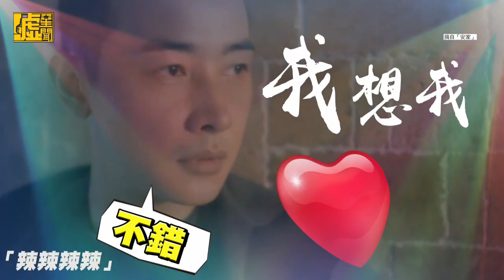安家／同居擦槍走火篇